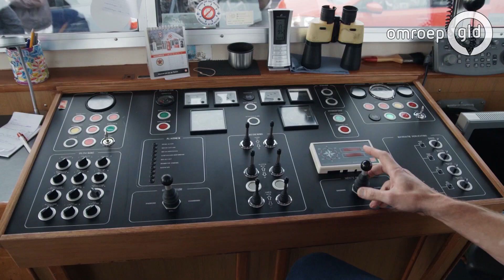Schipper Roelof vond zijn liefde op de Pont - Gelderse Koppen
Schipper Roelof Oosterkamp vond zijn nieuwe liefde op de pont, 4 jaar geleden.

Zijn liefste voer al bijna 15 jaar jaar met de pont mee maar er moest een regenachtige dag aan te pas komen voordat de twee elkaar in de stuurhut voor het eerst spraken.